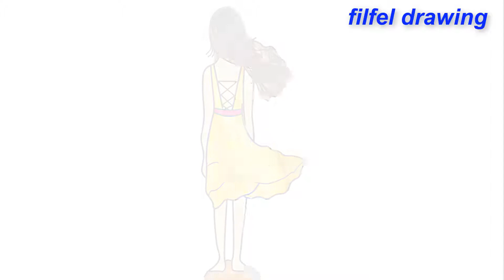drawing a girl | how to draw a girl easy | dress design | Pencil Sketch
drawing a girl   beautiful girl drawing images  drawing girl
Hair Drawing  Pencil Sketch  Draw a dress  how to draw a girl easy
how to draw a woman in a dress  dress design  how to draw a girl
new style dress 2019  how to draw a beautiful girl
kurti design 2019  how to draw a easy girl  how to draw easy
how to draw a girl step by step  simple drawing  simple drawing ideas
very easy drawing  easy drawings